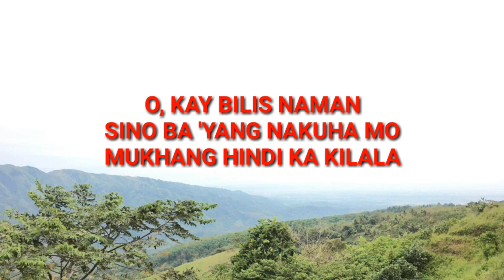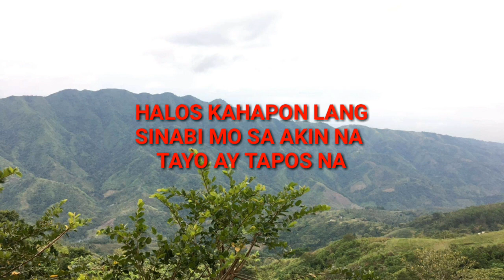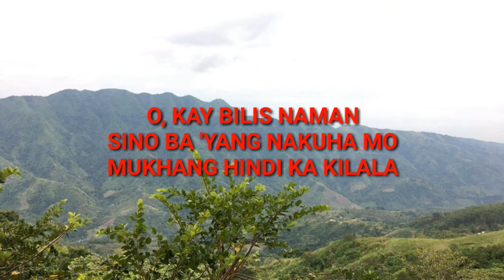AMLETH MUSIC- NATATAWA AKO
NATATAWA AKO
Popularized by: GABRIELA